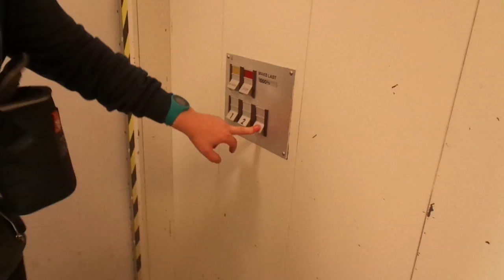Very Nice Old early 1980s Reber-Schindler Holeless Hydraulic Elevator @ ???, Tromsø, Norway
Filmed in Summer 2017.

Location: ???, Tromsø, Norway
Brand: Reber-Schindler
Type: Holeless Hydraulic
Year installed: early 1980s (Estimated)
Floors served: 3 (1, 2, 3)
Serial: Unknown
Capacity: 13 persons or 1000 kg